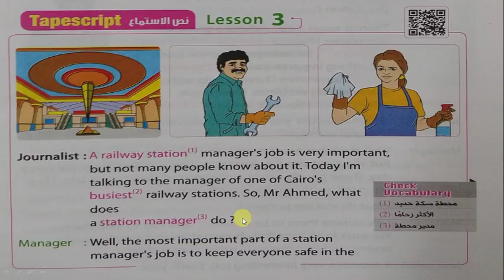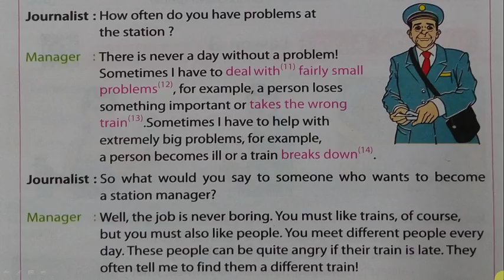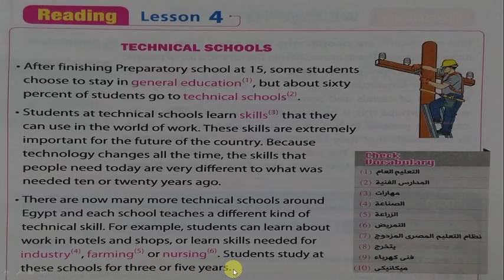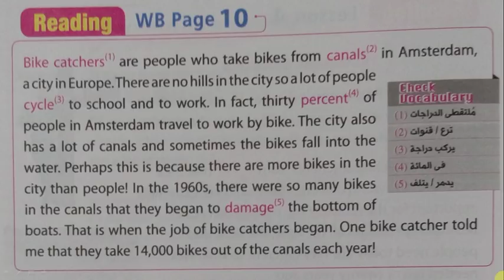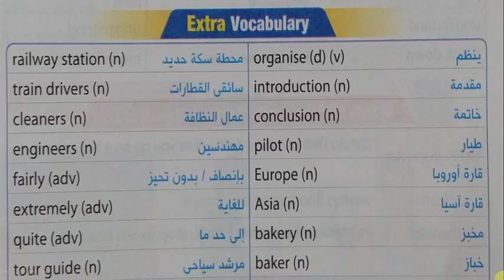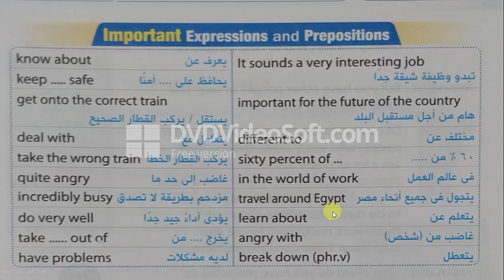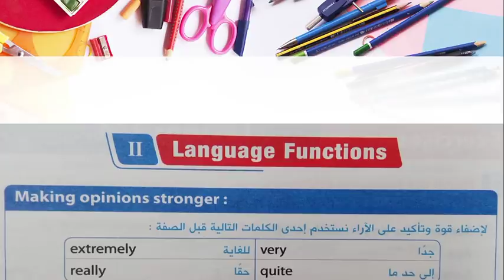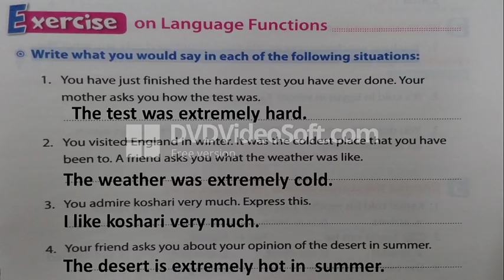انجليزي تالته اعدادي / الترم التاني / Unit 12 Part 3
إيزي إنجليزي
الوحدة 12   Unit 12